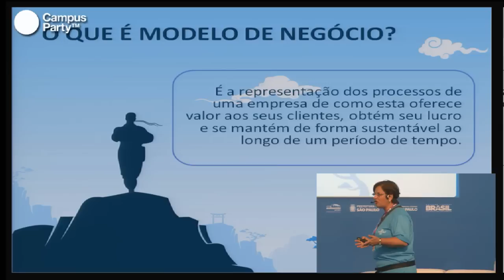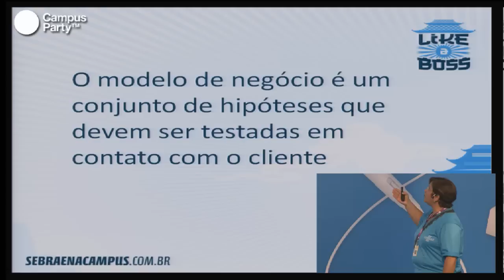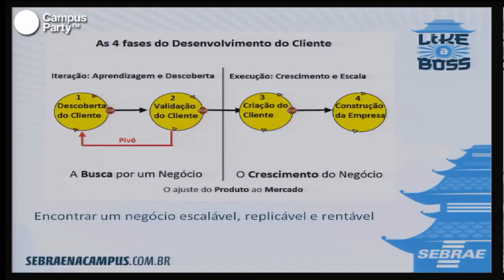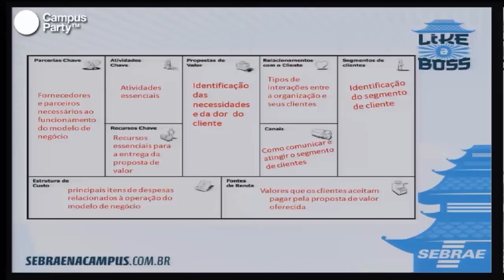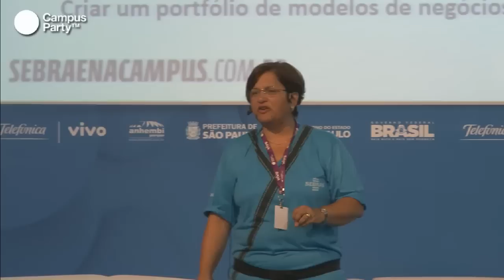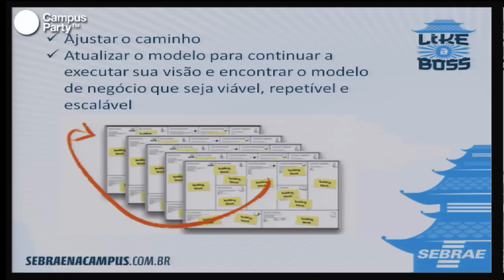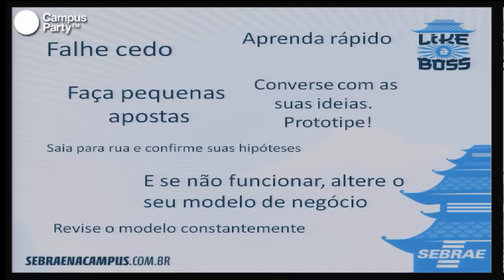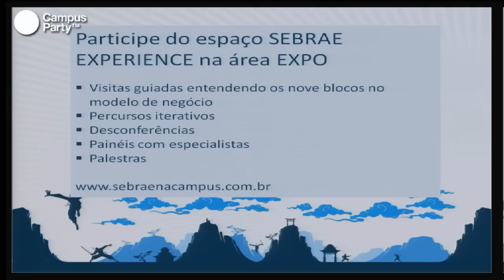CPBR6 - Transforme sua idéia em modelo de negócio